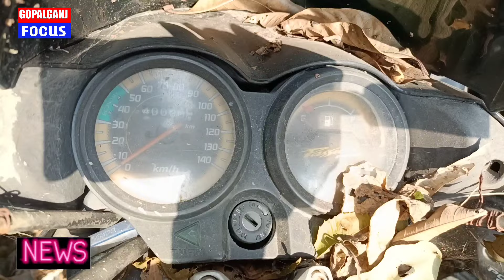गोपालगंज नीलामी मात्र 2 हज़ार में Apache मोटरसाइकिल खरीदे ।। Splendor 3500 में ।। EXCISE AUCTION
Gopalganj News। गोपालगंज नीलामी मात्र 2 हज़ार में कोई भी मोटरसाइकिल। Gopalganj vahan Nilami news 2024 ।। EXCISE AUCTION GOPALGANJ 2024 ।। Excise Nilami || Bike auction Gopalganj
Excise Department Vehicle Auction Bihar

nilami video
nilami
nilami ka video
new nilami
new nilami video
nilami gopalganj
gopalganj nilami
gopalganj vahan nilami
Gopalganj nilami new video
Bike nilami gopalganj 2024
gopalganj me gadiyo ka nilami
nilami kaha hai
nilami kab hai
nilami kaise hota hai
nilami ka process
nilami wala video
new nilami video gopalganj
gopalganj new nilami video 2024
nilami me aawedan kaise hota hai
nilami me aawedan kaise kare
nilami se gadi kaise kharide
nilami ka gadi kaise kharide
nilami wala gadi kaise kharide
gopalganjfocus
abhishek goswami vlogs
shiwam Gopalganj
2024 video nilami gadi
second hand gadi
gopalganj me second hand gadi
thawe
thawe me nilami
thawe ki gadi
thawe nilami
nilami thawe
nilami video thawe
thawe train
thawe new train
thawe to Siwan
online aawedan kaise kare
mstc online rajistration
thawe to Siwan train
thawe to gorakhpur
thawe to gorakhpur train
thawe se gadi kaise kharide
secondhandtractor
second hand car bazar
Bihar nilami suchna Gopalganj
Bihar vahan nilami suchna 2024
Bihar vahan nilami suchna siwan
second hand gadi
sasta bike bazar
car bazar in bihar
Bihar car bazar
gopalganj helikaptor
gopalganj news
gopalganj nilami news
gopalganj news nilami
gopalganj thawe news
gopalganj nikami video
gopalganj nilami news
gopalganj big update
gopalganj badi khabar
online auction gopalganj
online nilami gopalganj
new online nilami video
Gopalganj vahan Nilami news 2024
Gopalganj vahan nilami information 2024
Bihar vahan nilami suchna gopalganj
Bihar vahan nilami suchna gopalganj 2024
Bihar vahan nilami gopalganj
gopalganj nilami video
gopalganj nilami video
Siwan nilami video
gopalganj nilami video
nilami me kaise kare
nilami process
nilami kab hai
nilami kaha hai
nilami ka date kab tak hai
vahan nilami date
vahan nilami khabar
nilami news
nilami gadi news
nilami gadi information 2024

नीलामी गाड़ी
गोपालगंज नीलामी
नीलामी गोपालगंज
नीलामी गाड़ी गोपालगंज
गोपालगंज नीलामी गाड़ी
गोपालगंज नीलामी गाड़ी वीडियो
न्यू गोपालगंज नीलामी
नीलामी न्यू गोपालगंज
लखीसराय नीलामी वाहन सूचना
बिहार नीलामी वाहन सूचना
बिहार नीलामी वाहन सूचना गोपालगंज
बिहार नीलामी गोपालगंज 2024
नीलामी गाड़ी वीडियो
गोपालगंज नीलामी गाड़ी
न्यू वीडियो 2024
 गोपालगंज में नीलामी कब है
गोपालगंज में नीलामी कब होगी
गोपालगंज में गाड़ियों का नीलामी कब होगा
नीलामी में आवेदन कैसे करें
नीलामी का फॉर्म कैसे भरें
वाहन नीलामी सूचना बिहार
वाहन नीलामी सूचना औरंगाबाद
वाहन नीलामी सूचना गोपालगंज
वाहन नीलामी सूचना सिवान
वाहन नीलामी सूचना चंपारण
वाहन नीलामी सूचना पटना
वाहन नीलामी सूचना कटिहार
वाहन नीलामी सूचना सासाराम
वाहन नीलामी सूचना गया
वाहन नीलामी इंफॉर्मेशन
ऑक्शन बिहार
ऑक्शन लखीसराय
सेकेंड हैंड गाड़ी गोपालगंज
गोपालगंज नीलामी न्यूज़
न्यूज़ नीलामी गोपालगंज
गोपालगंज फोकस
बिहार उजाला वीडियो
बिहार उजाला न्यू
nilami
nilami gadi
nilami gadi new video
Gopalganj nilami
nilami Gopalganj
nilami Gopalganj video
Gopalganj nilami video
Gopalganj new nilami video
new nilami video Lakhisarai
2024 nilami video
2024 Bihar vahan nilami suchna
Gopalganj vahan nilami suchna
car and vehicle
auction Bihar
auction Gopalganj
Gopalganj mein nilami kab hai
Gopalganj mein nilami kab hoga
Gopalganj mein gadiyon ka nilami
Gopalganj mein gadiyon ka nilami Kam kimat me Gopalganj last nilami date nilami ka kab hai lakhisarai
Gopalganj nilami date
Gopalganj december nilami date
Gopalganj 2december last nilami date
form bharane ka last date Gopalganj
DECEMBER last date form bharne ka Gopalganj
nilami ka form kaise bhare
nilami se gadi kaise khariden
second hand kar bajar
Gopalganj second hand bajar
Lakhisarai railway station
new nilami